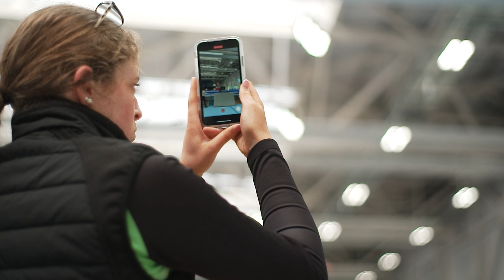National Series All Around and Apparatus Championships May 2023 DAY 2